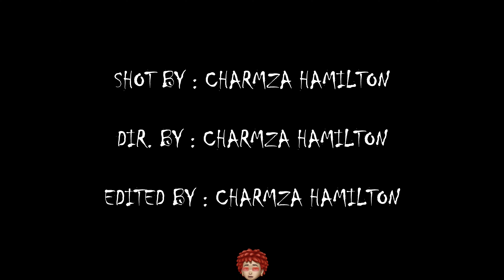Believe_-_FLXMME (Live Session)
Prod. by FLXMME